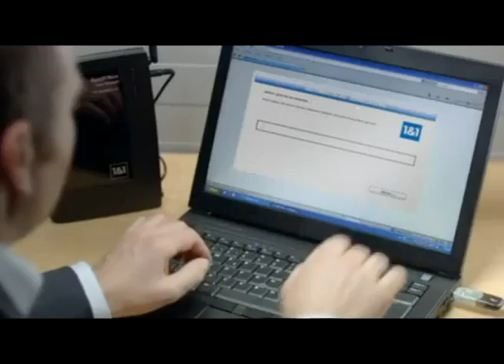1&1 Verarsche - Marcell Davis und die Mafia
Die Marcell Davis Werbung geht in die dritte Runde. Der unsympathische Hesse klärt uns hier über die Geschäftspraktiken von 1und1 auf.